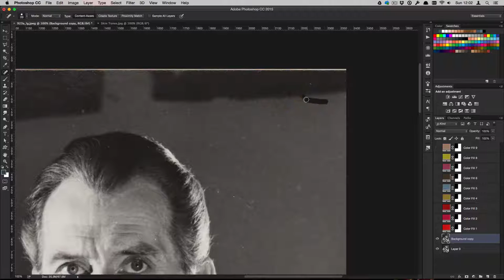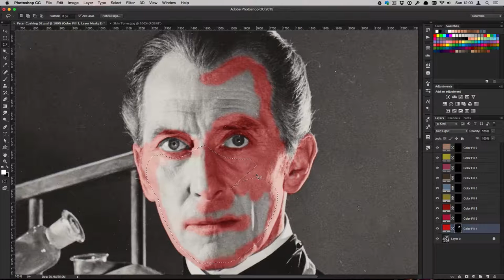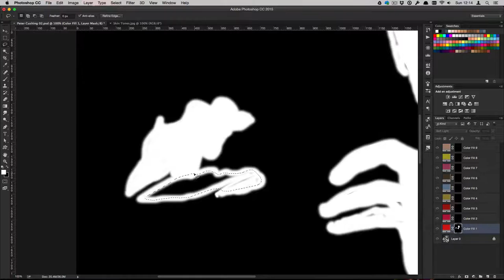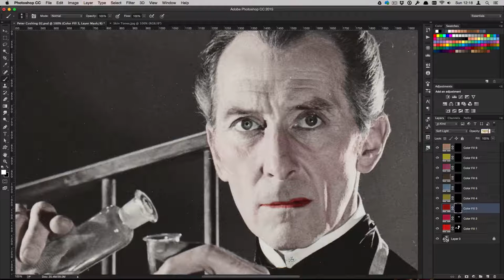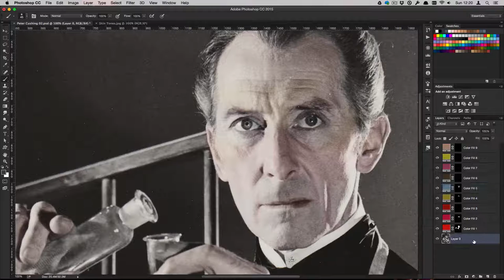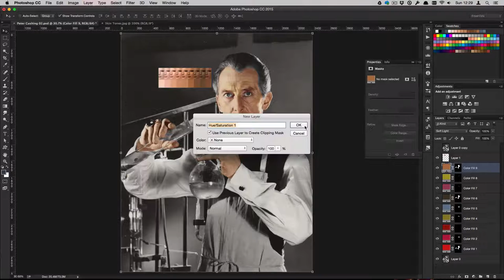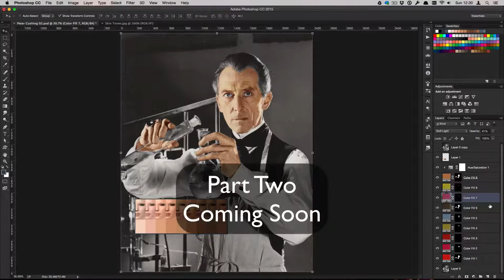Colourising Peter Cushing - Part One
Having been asked how I colour black and white photos, I thought I would do a quick video on the process. Hope it helps...